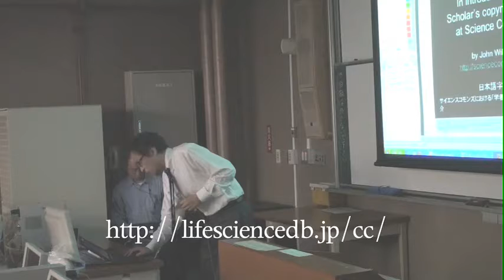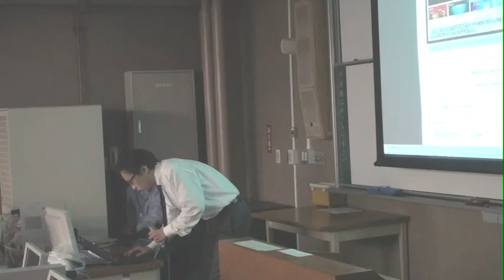【統合TV】科学データは誰のものか？ 4/5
本日の統合TVは、2008年10月18日に九州大学にて開催された「統合データベー ス講習会：AJACS博多」から、大久保公策 国立遺伝学研究所　教授による「科学データは誰のものか？」をお送りします。

知識やデータベースを統合しようとするときに立ちはだかる文献やデータの著作権に関す る問題や、これらのオープンアクセス化運動の一つであるサイエンスコモンズなどが、多 少？過激に紹介されています。